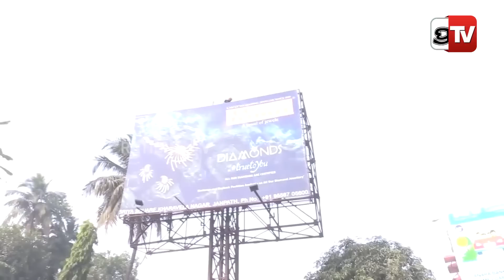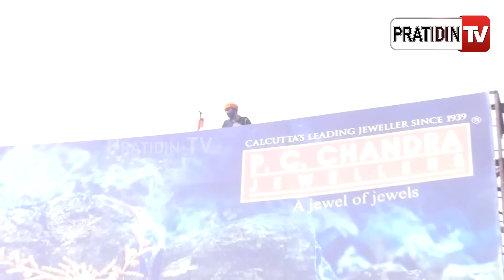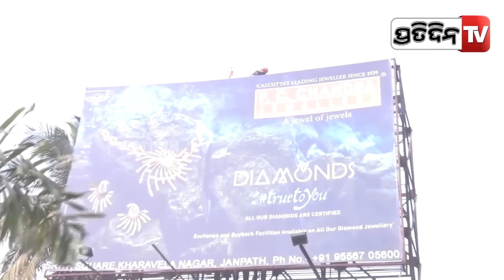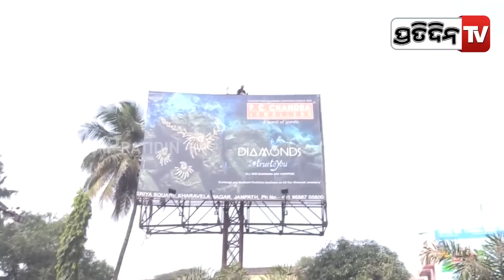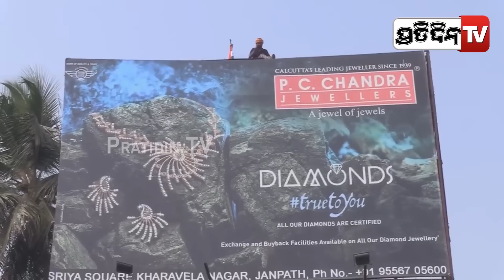ହୋର୍ଡିଂରେ ଝୁଲୁଛି ମୁକ୍ତିକାନ୍ତଙ୍କ ଜୀବନ ! | PratidinTv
ହୋର୍ଡିଂରେ ଝୁଲୁଛି ମୁକ୍ତିକାନ୍ତଙ୍କ ଜୀବନ !